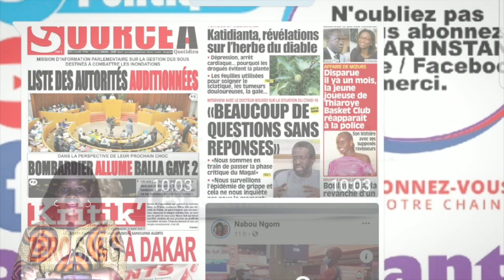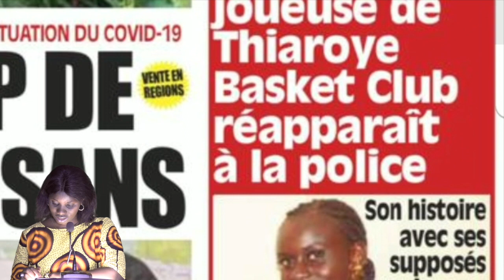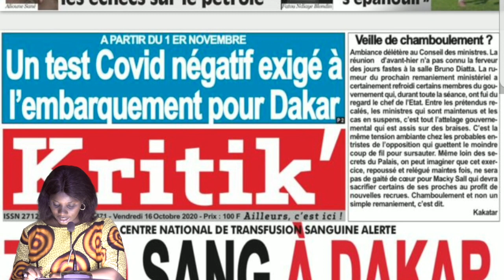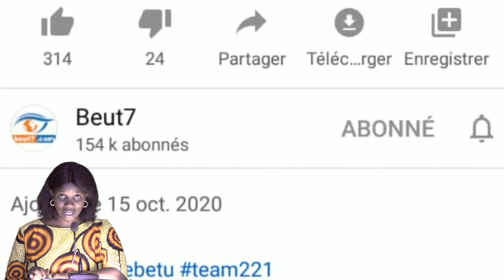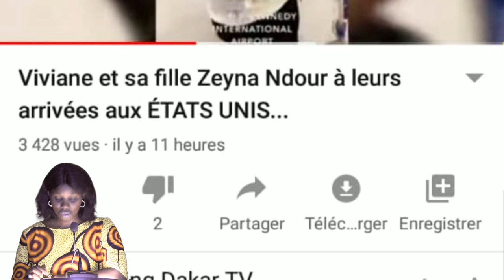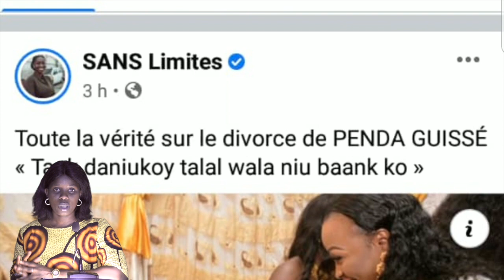Mbathio Ndiay montre ses...Pendo guissé divorce, zéro sang a dakar, Mack sall a abouja